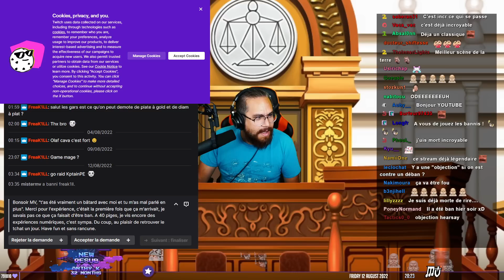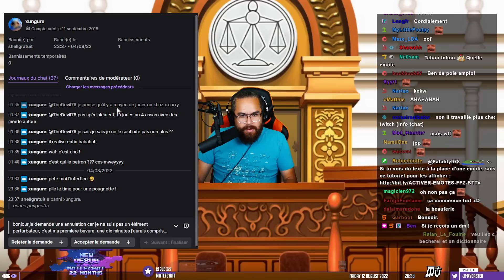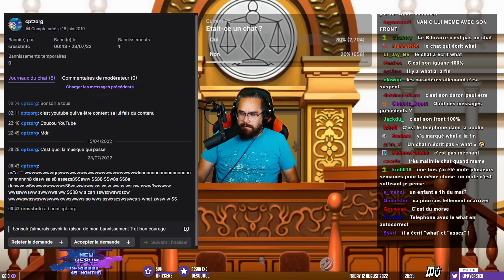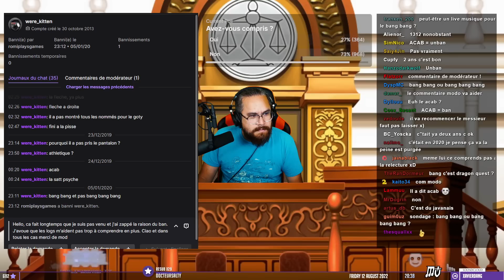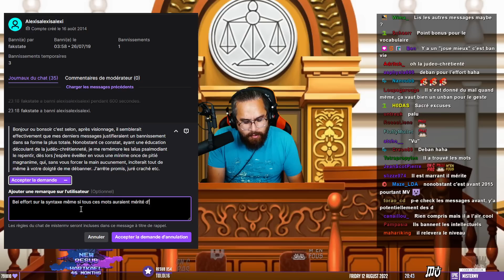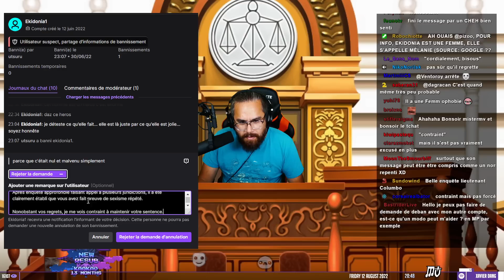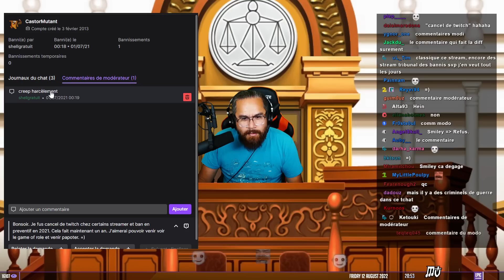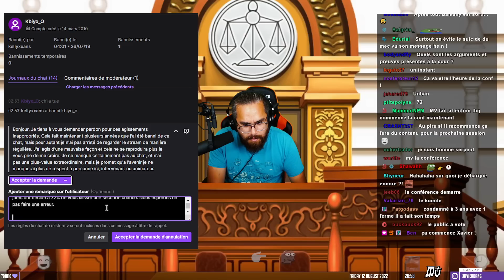MisterMV - Tribunal des bannis avec le chat Twitch (partie 1)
MisterMV fait un tribunal des bannis, première partie.